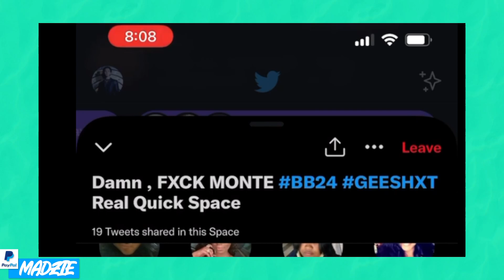Monte DESTROYED Over Taylor Mistreatment! Big Brother Live Feeds Update (9/19/22)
madziemedia